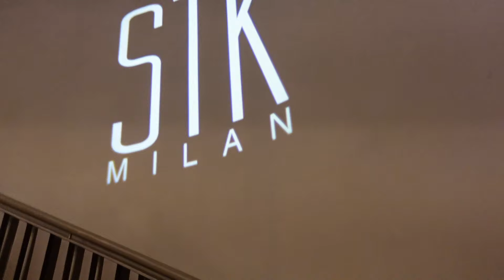Milan, Italy Vlog | The Dome, Duomo, QC Termemilano spa, STK Milan, shopping & more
Hi Guys,
Back with an OVERDUE vlog from our trip to Milan! We spent 3 days there and I
thoroughly enjoyed myself because the weather was LOVELY and it had the perfect blend of food, fashion and fun things to do which is me all over.

Love you, God bless you
x